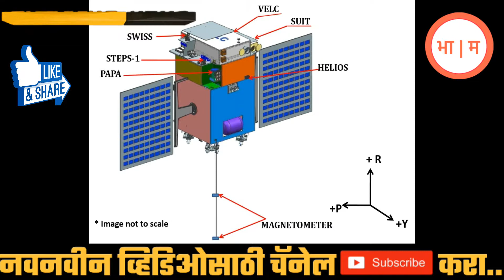चंद्रयान २ नंतर आता सूर्यावर मोहीम Mission Aditya | Mission Aditya Information | Bharat Marathi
यासारखे माहितीपूर्ण विडिओ पाहण्यासाठी खालील लिंक वर क्लिक करून आमचं चॅनल सबस्क्राईब करा आणि शेजारी असलेल्या बेल आयकॉन वर क्लिक करा !